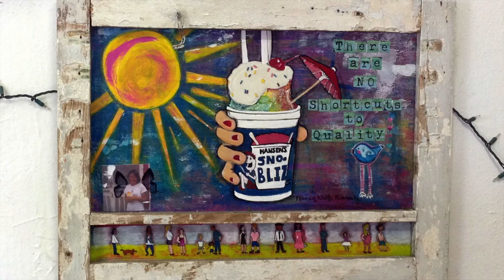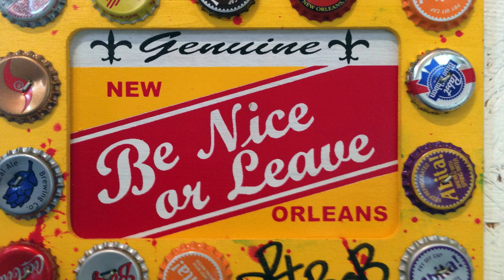XXX-Mas by Rhudabega, a Christmas greeting from New Orleans.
This originally appeared on the compilation CD "Christmas Greetings from New Orleans." It is also on the 1997 album "Rock for Tots, Vol. 1"